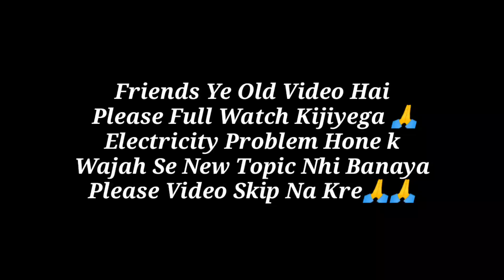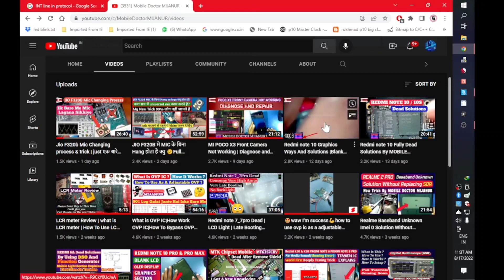REDMI NOTE 10 Graphics solutions final part by MOBILE DOCTOR MIJANUR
My name is MIJANUR RAHAMAN
Friends if you find this video is Really useful?

Feel Free To Watch My Previous Tutorials

Dso oscilloscope
Dso trening
Mobile display light section
android display light jumper
display light problem
display light solution
electronics function generator
any android display light solution
android display light problem
Redmi note 10 Graphics Solutions
redmi note 10
black screen
Lcd blank screen fix
Redmi note 10 me graphics nhi hai
Redmi note 10 display problem
Redmi note 10s schematic